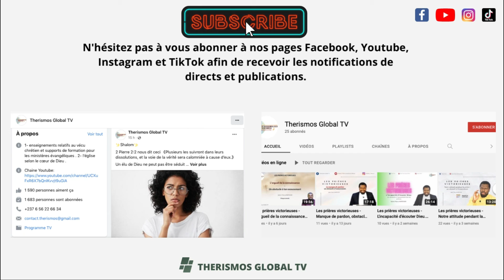Are you really a Christian? - Paul Washer (Part 5)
Today on Highlights we have selected an extract from the preaching/teaching of Paul Washer on the theme: Are you really a Christian? (Part 5)

The fifth sign or evidence that you are a Christian is when we God cleans you, when God continues to change your heart.

Highlights is a program where we present to you the highlights of teachings, exhortations or encouragement from different servants of God. We pray that you will be edified. Be blessed.